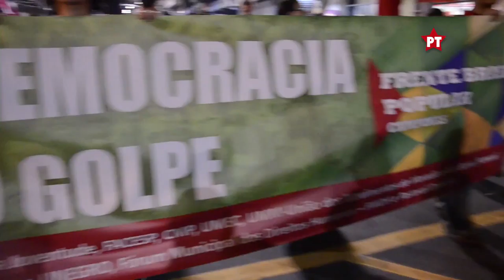2˚ Ato CONTRA O GOLPE, FORA TEMER! CAMINHADA NO CENTRO DE CAMPINAS, 06/09/2016 - Adriano Bueno 13020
2˚ Ato CONTRA O GOLPE, FORA TEMER!
Mobilização, bandeiraço e caminhada no Centro - Campinas, 06/09/2016

Face: Adriano Bueno 13020